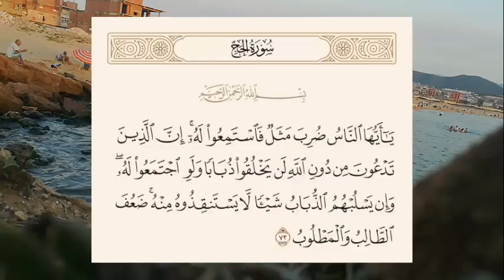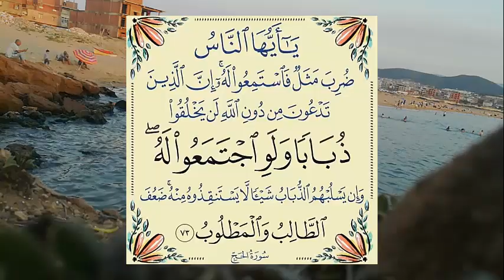معنى آية : ضَعُفَ الطَّالِبُ وَالْمَطْلُوبُ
الله تعالى وضعَ مثلًا أو جعلَ لهم مثلًا، وطلبَ من الناس جميعًا أن يستمعوا إلى هذا المثل الذي أنزله الله إليهم، وهو أنَّ تلك الأصنام والأوثان التي يعبدها أهل الشرك والكفر لن تستطيع أن تخلق ذبابةً واحدةً.
God Almighty set an example or made for them an example, and asked all people to listen to this parable that God revealed to them, which is that those idols and idols worshiped by polytheists and unbelievers will not be able to create a single fly.